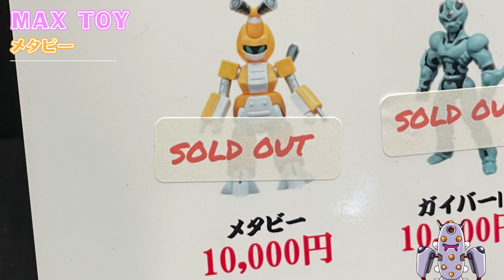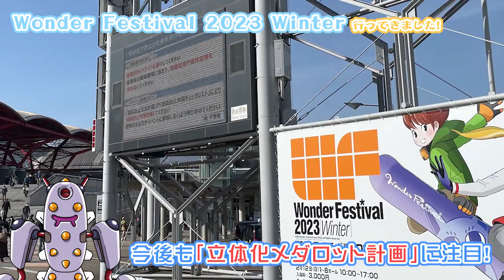【メダロット】Wonder Festival 2023 Winterに行ってきました【ワンフェス】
2023年2月12日(日)@幕張メッセ、ワンダーフェスティバル2023冬に行ってきました。
今回もたくさんのメダロットたちに会えました。嬉しいです。